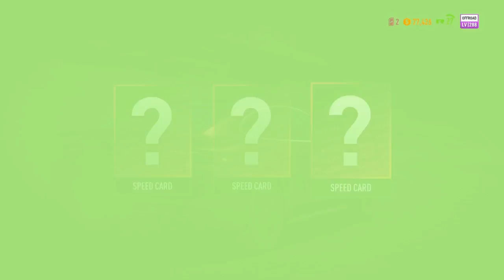Knox Gaming Plays Need For Speed Payback PS4 Part 19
Need For Speed Payback PS4 Part 19